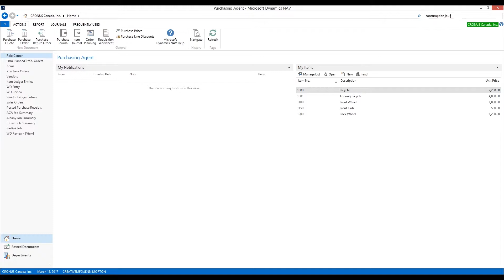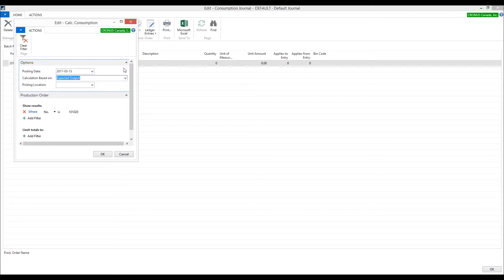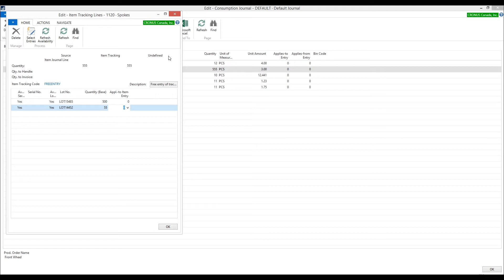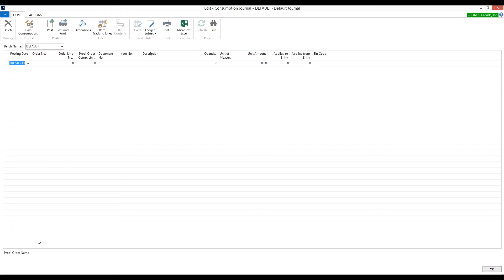Using the Consumption Journal in Microsoft Dynamics 365 Business Central for Manufacturing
This tutorial walks viewers through using the Consumption Journal in Microsoft Dynamics 365 Business Central for Manufacturing.  This video is part of the Sabre System - Sabre Limited's unique implementation and training approach to Microsoft Dynamics 365.